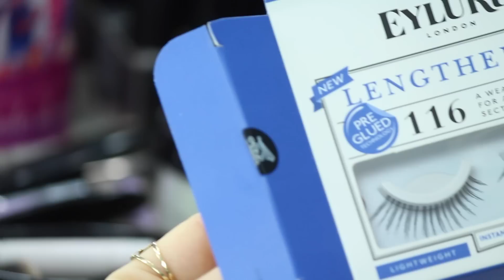Look Formatura Faculdade - Se arrume comigo | Paloma Soares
-snapchat palomasoaresg

♥!Esse é um vídeo de look Formatura Faculdade (Colação de Grau) Se arrume comigo. Vale a pena conferir...